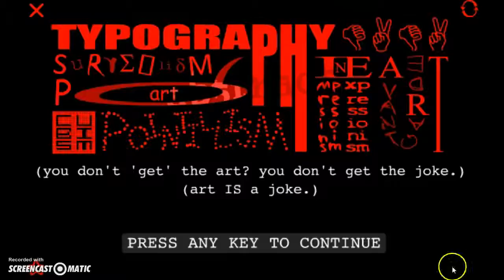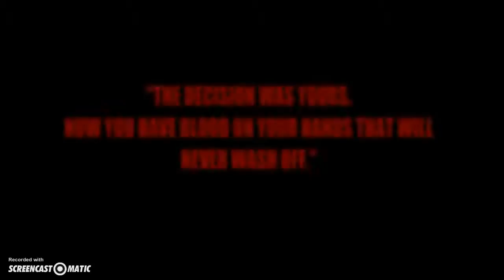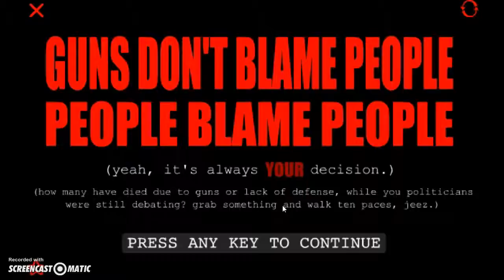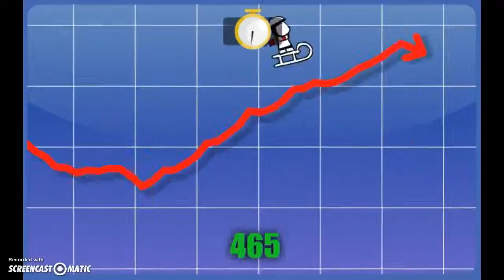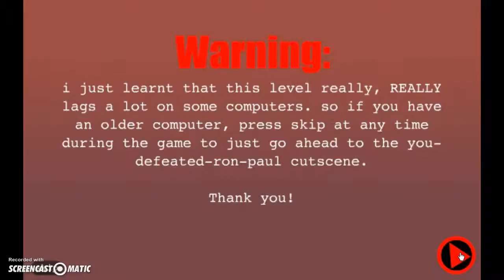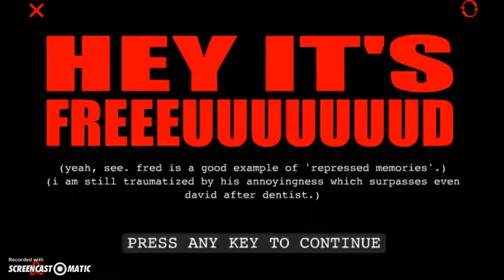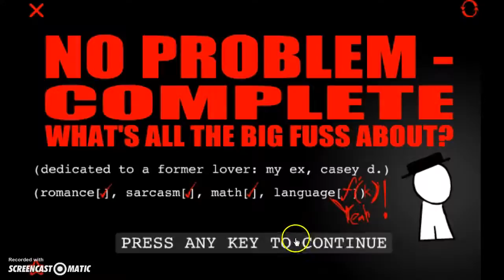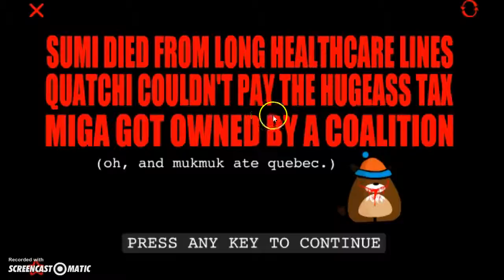REPLAYING THE GAME Part:1